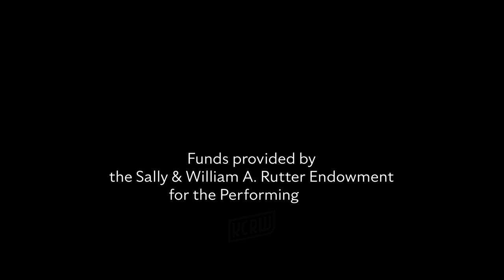Fri, Nov 3 - Sat, Nov 4: Omar Offendum, Ronnie Malley and Thanks Joey "The Little Syria Show"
Fri, Nov 3 at 8 pm
Sat, Nov 4 at 3 pm and 8 pm
The Nimoy

Set in the Lower Manhattan neighborhood once known as Little Syria (1880~1940), this genre-bridging performance — spanning Hip-Hop, Arabic instrumentation, and ḥakawātī oral storytelling traditions — reimagines early 20th-century life in the heart of Arab-America. Just south of the current World Trade Center, this once vibrant cultural hub for New York’s Middle Eastern immigrants was home to artists and intellectuals, With live instrumentation by Ronnie Malley on the oud and piano and beats by Thanks Joey, this creative retelling of a tragically underrepresented history draws an audience attuned to stories of immigration, xenophobia, and the elusive “American dream.”

Omar Offendum is a Syrian-American rapper / spoken word artist. He is a Kennedy Center Citizen Artist Fellow, an Arab America Foundation "40 Under 40" award recipient, a member of the Pillars Fund cohort for Muslim Narrative Change and the RaceForward Butterfly Lab cohort for Immigrant Narrative Strategy. He dreams of the jasmine scented streets of Damascus.

Please join us on Saturday, November 4 after the 8 pm performance for a post-show discussion with the performers, moderated by Arij Mikati of Pillars Fund.